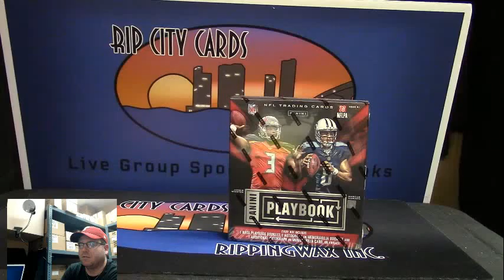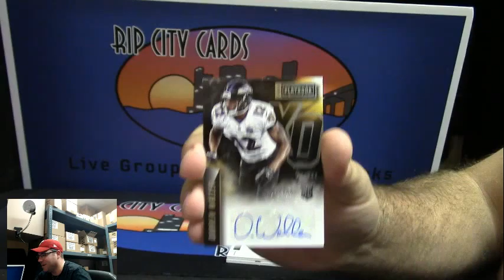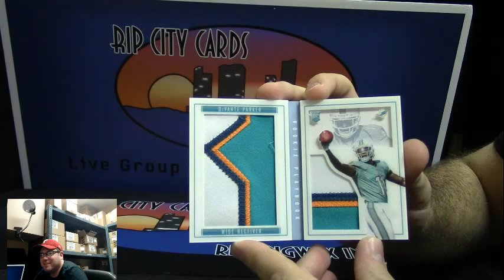2015 Panini Playbook Football 1 Box Personal Break for Brandin Pencher